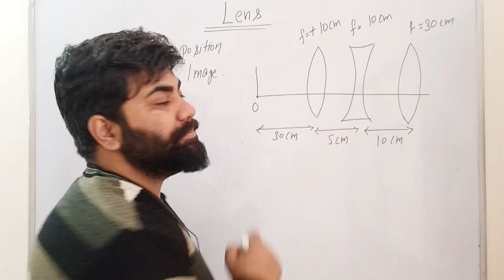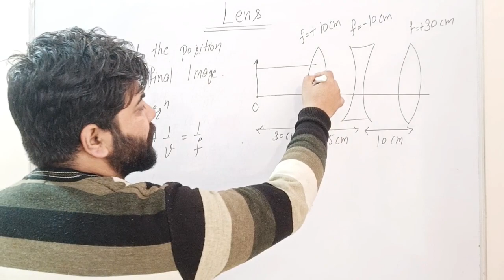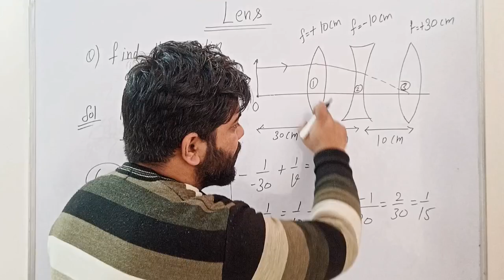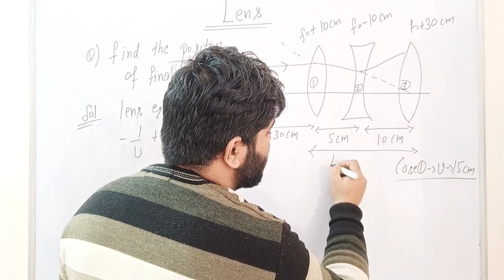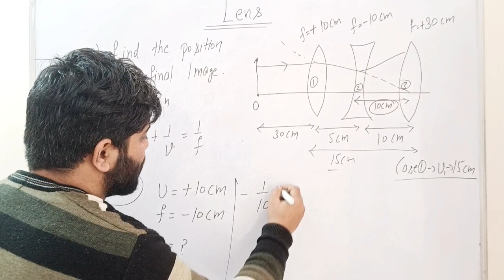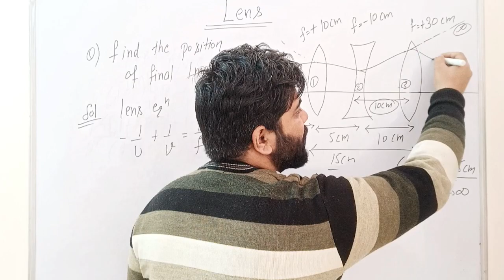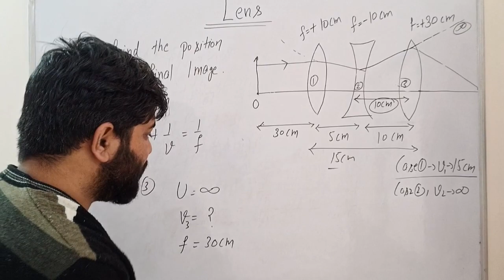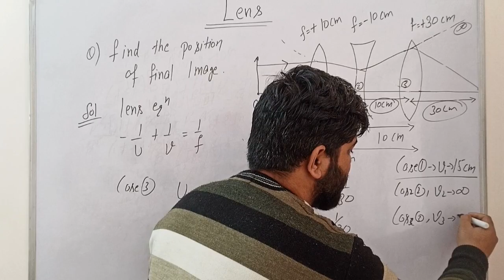Combination of lens question !! For class 12th !! cbse /icse /state board !!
combination of lens question!! For class 12th !! cbse /icse / state board !! Physics!!
Optics !!
lens equation..
most important question of ray optics..

combination of 3 lens question for class 12th

how to solve 3 lens problem..

chapter : optics
subject : Physics
  class :    12th
board :   cbse/icse/state board
numerical of optics..